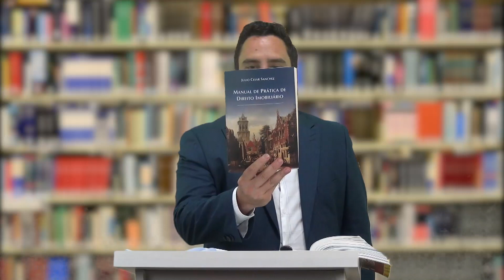Usucapião em menos de 1 ano